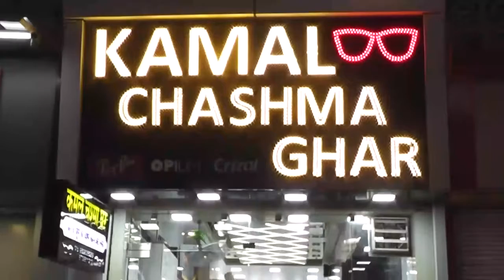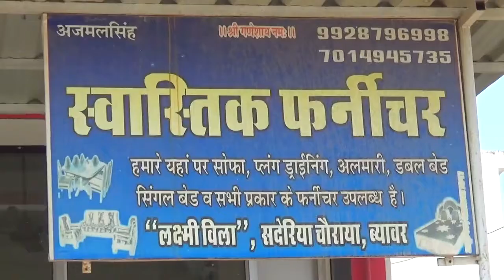आबकारी विभाग का विशेष निरोधात्मक अभियान जारी